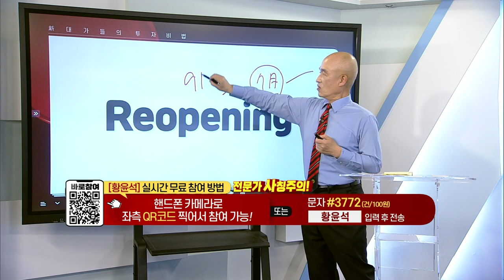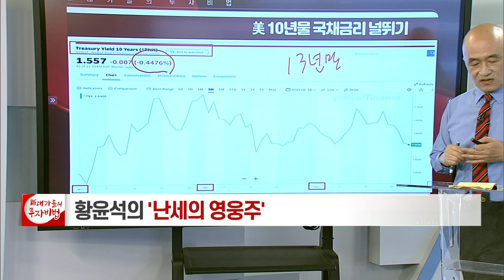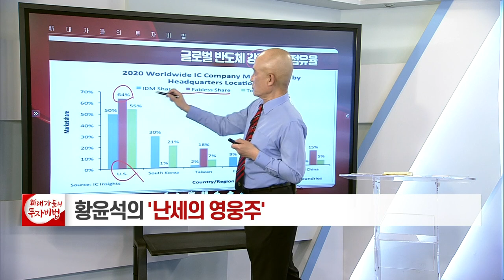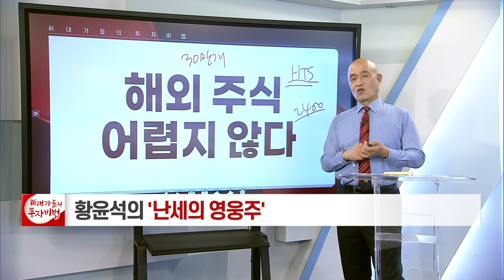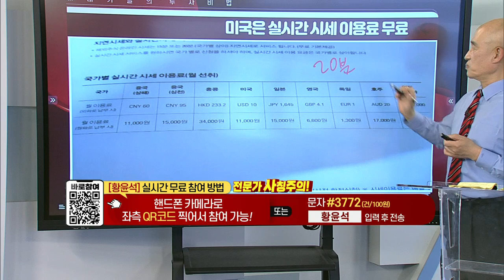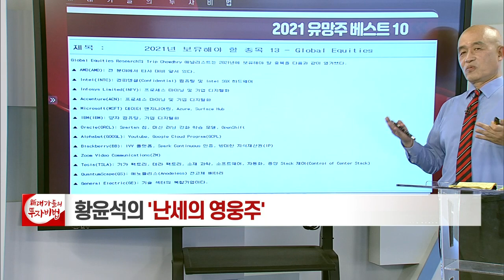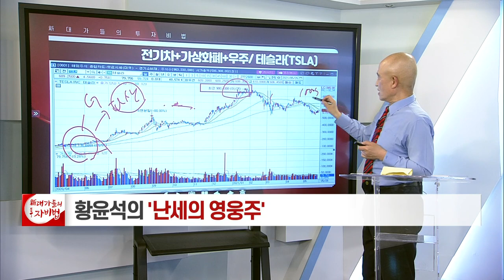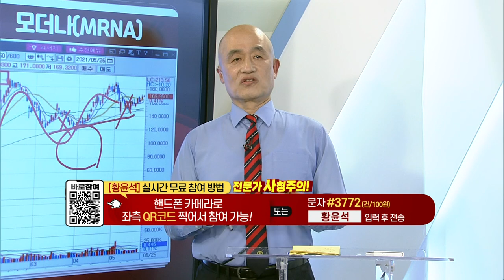GO ABROAD_황윤석의 난세의 영웅주 5강_대가들의투자비법 (20210527)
# GO ABROAD